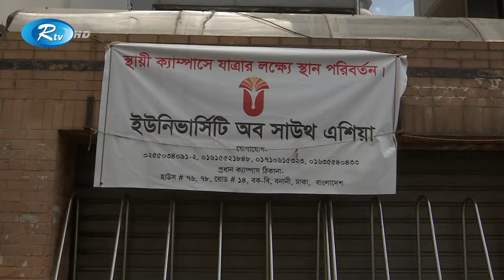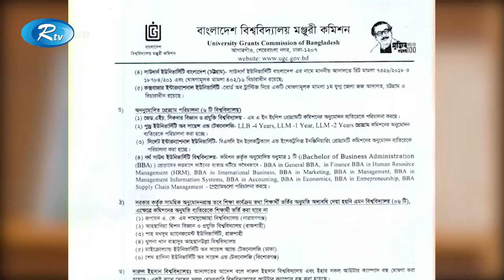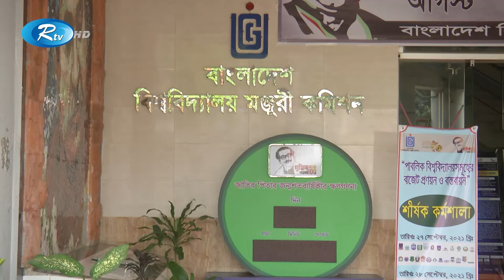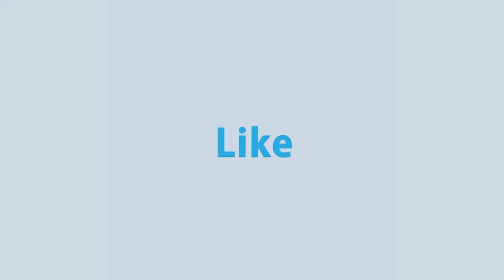৩২ প্রাইভেট বিশ্ববিদ্যালয়ে অনিয়ম দুর্নীতির অভিযোগ ইউজিসির | University Admission | Rtv News